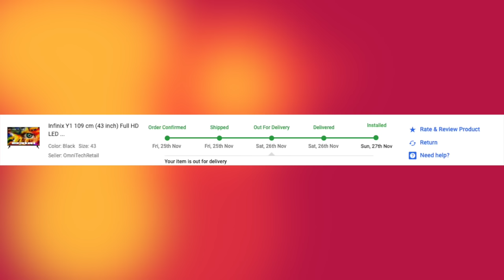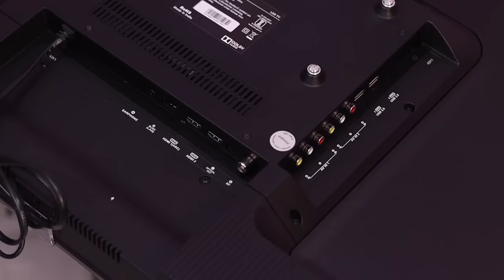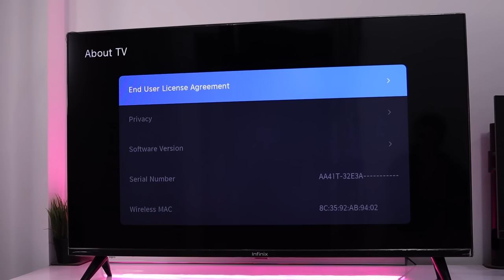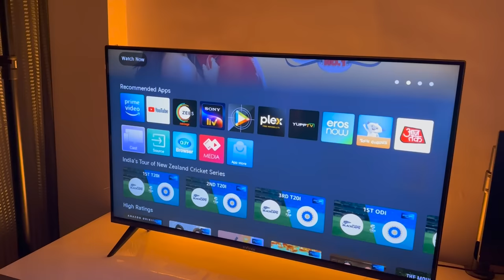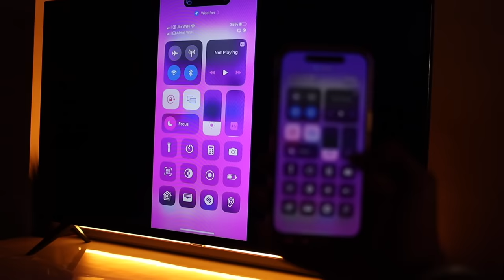₹12,499 Ye BEST 43inch SMART TV Hai?🔥Dolby Atmos, Smart TV, 43FHD- Infinix Smart TV Y1 Review😍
in this video, Best 43inch Smart TV review, Infinix smart tv, infinix Smart tv y1 review, sabse sasti 43inch smart tv ka review karne wala hu jo infinix ki taraf se ati hai,infinix smart tv y1,infinix y1,budget smart tv,43 inch tv under 15000,best smart tv,cheap smart tv,infinix smart tv,infinix tv review,infinix tv, kaise hai infinix ki smart tv?